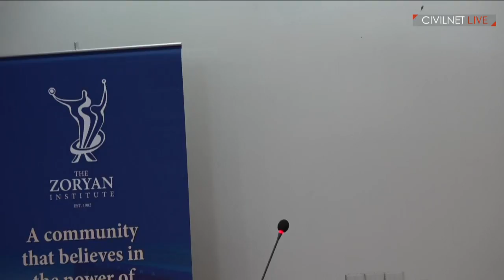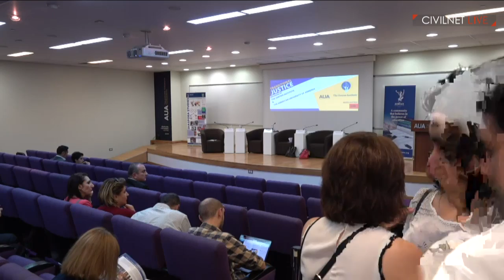LIVE. International Symposium on Transitional Justice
The Zoryan Institute in conjunction with the American University of Armenia (AUA) organized an international Symposium on Transitional Justice. Panelists are:
Dr. William A. Schabas, international human rights and criminal law expert, professor at Middlesex University and Leiden University; Marieke Wierda,  Rule of Law Advisor for the Dutch Ministry of Foreign Affairs; Barney Afako, lawyer with experience in conflict mediation and a part-time Tribunal Judge in the UK; Dr. Nadia Bernaz, Associate Professor of Law and Governance at Wageningen University.